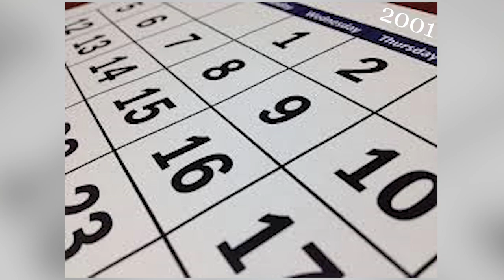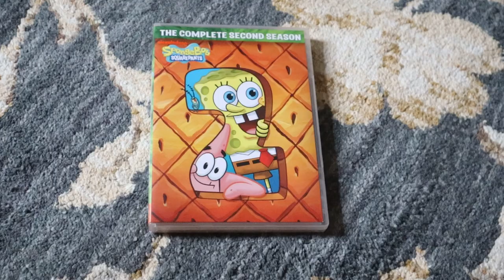The Fry Cook Games | SpongeBob Episode 78; Yellow Pink - SpongeyMikey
Episode 78, The Fry Cook Games continues SpongeBob and Patrick having their occasional argument, as well as Mr. Krabs being a little more rude than other episodes, but also has a little missed potential.

Music Used (all from YouTube Music Library):
Mirror Mind by Bobby Richards
American Idle by RKVC
March to Victory by Media Right Productions
Purple by Sextile
If I Had a Chicken by Kevin McLeod